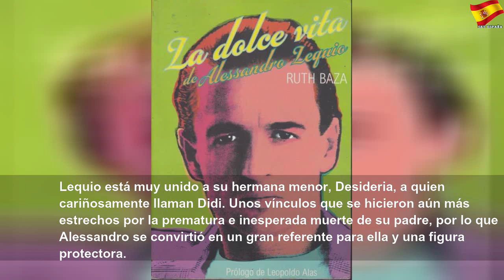Alessandro Lequio, el otro golpe familiar que marcó su infancia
Alessandro Lequio, el otro golpe familiar que marcó su infancia | Sky España Autos